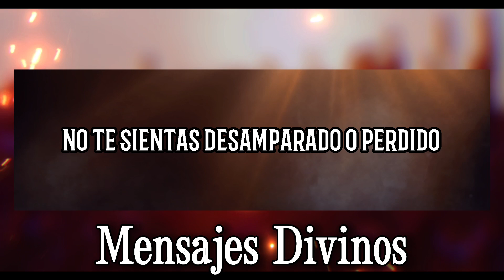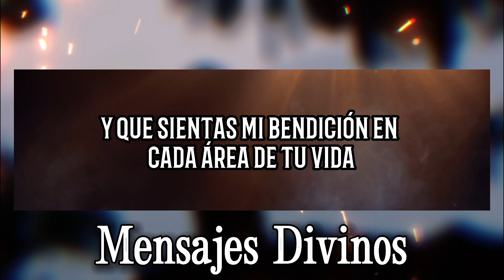DIOS: HOY TENGO UNA PALABRA DE CONSUELO PARA TI (SEGURO QUE TE GUSTARÁ) - Mensajes Divinos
En este video encontrarás una palabra de consuelo directamente de Dios para ti. En medio de las incertidumbres y desafíos de la vida, Dios quiere hablar directamente a tu corazón y ofrecerte consuelo, guía y paz. Esta palabra de consuelo ha sido cuidadosamente seleccionada para traer esperanza y renovar tu fe, recordándote que Dios siempre está ahí y velando por ti.

Mira este video y permite que la palabra de Dios traiga consuelo y paz a tu corazón. Deja que el mensaje toque tu alma y renueve tu fe en Dios. Este video es un recordatorio de que incluso cuando nos sentimos solos o desamparados, Dios siempre está ahí, ofreciéndonos su amor y consuelo. Entonces, si necesita una palabra de consuelo y esperanza, este video es para usted. No pierdas esta oportunidad de conectarte más profundamente con Dios y sentir su amor en tu vida. ¡Míralo ahora y deja que la palabra de Dios fortalezca tu alma!

De esta manera, podrás estar al tanto de todas nuestras actualizaciones y ser el primero en recibir nuestras enseñanzas y reflexiones espirituales. ¡Gracias por tu apoyo y por unirte a nuestra comunidad! 🙏